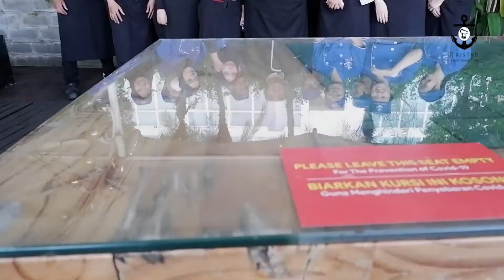Liputan Practical Cook with Chef TRISTAR Cruise A Samator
Kampus Tristar Institute GROUP.

TERAKREDITASI "A".
■SEKOLAH PERHOTELAN SPESIALISASI F&B PRODUCT.
■Sekolah Pencetak Chef Profesional dan Calon Pengusaha di Sektor Kuliner.
》Penerimaan Mahasiswa Baru Gelombang sudah di buka.
●Tidak ada tes masuk dan tidak ada seleksi.
》Pilihan Program:
●Culinary Art ( 9 bulan)
●Pastry Art ( 9 bulan)
●D3 Reguler Perhotelan konsentrasi F&B Product
●D3 Eksklusif Perhotelan konsentrasi F&B Product
●S1 Teknologi Pangan
●Cruise Training ( 3 bulan)
》Pilihan lokasi : Tristar Surabaya, Tristar Kota Wisata Batu, Tristar Semarang, Tristar Pontianak, Tristar Bogor Jawa Barat, Tristar BSD Tangerang Selatan.
Informasi Pendaftaran Mahasiswa Baru: 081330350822, 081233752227 (Ibu Tutik)
Cp: Bogor : 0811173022 (Ibu Anggie)